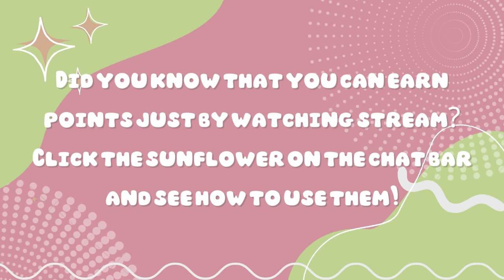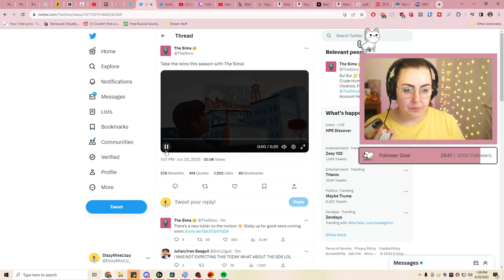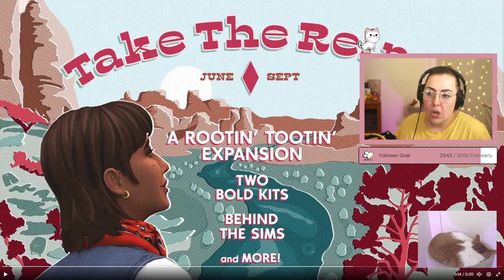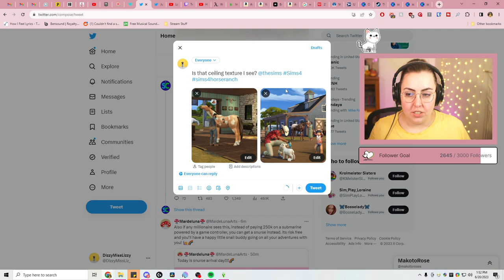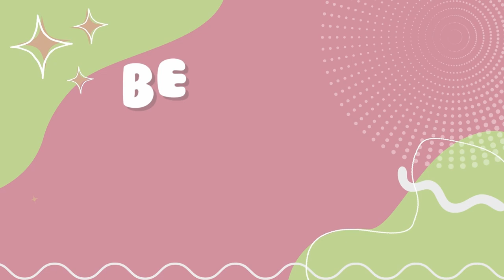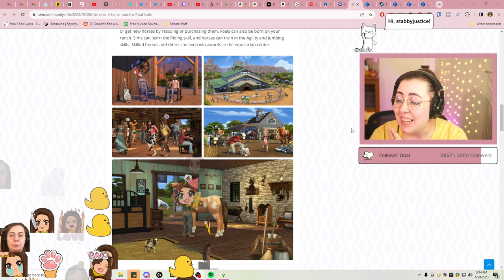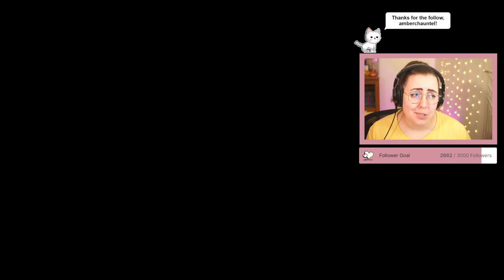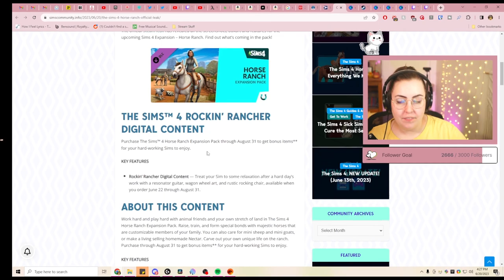Build a Modern Farmhouse with me! || Streamed 6.20.23